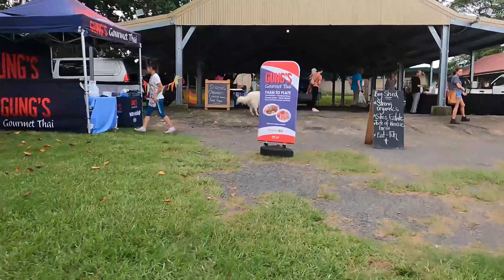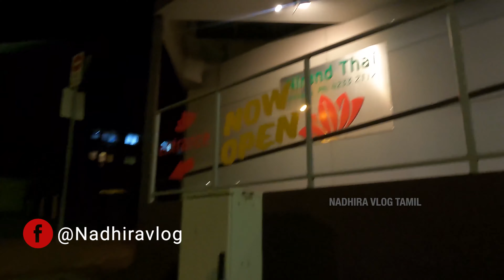A Day in Kiama | Australia Travel Vlog | Nadhira Vlog Tamil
Hi Friends, today we will be driving to the famous Berry Village Farmers Market. Later for dinner, we will have delicious Thai food at a restaurant down the street from our hotel. We hope you enjoy the video.

Video Editing by Troika Graphics & Animation

Music Credits